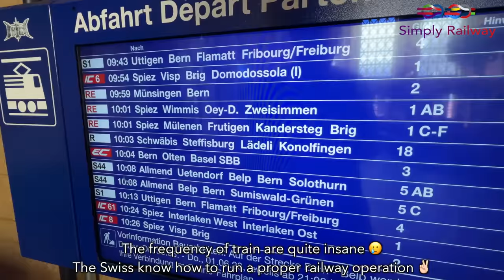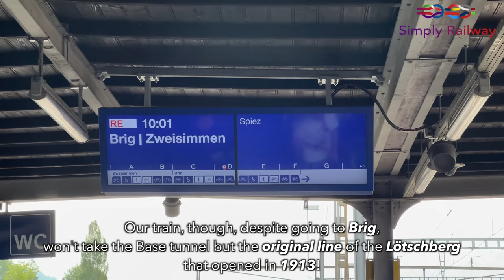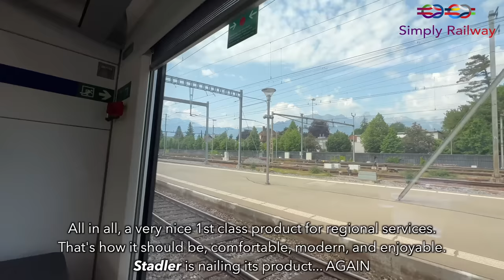BLS's outstanding regional train over the Lötschberg line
Allo!
Welcome to this new trip report! This one was not planned since I was supposed to go on a hike but then the video turned out pretty good and I decided to review BLS's marvelous new regional trains, to be fair I did not expect such a good product!

 - TRIP INFORMATION -

Railway company: BLS AG
Train type: Stadler MIKA RABe 528
From: Thun to Kandersteg
Time: 38 min
Price: 11,40 CHF (around 12€)

00:00 : Intro
01:09 : Thun, small city, big station
01:40 : BLS ?
02:55 : Here's MIKA
03:22 : Boarding
03:51 : Seat check
04:34 : Walkthrough
05:28 : Toilets Time
06:05 : Spiez
06:37 : Kander valley
06:44 : Mid roll ads
07:14 : Lötschberg Base Tunnel
07:31 : Swiss at its best
07:57 : Der Alpinist
09:11 : Oeschinen Lake
09:42 : Departure
10:04 : Outro